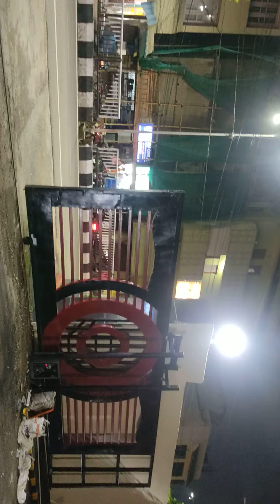RBI colony nayapali Autozone sliding operetor get system testing